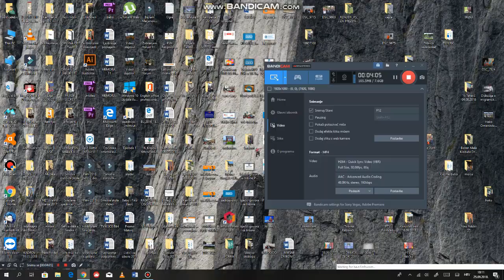ELVIRA ABDIĆ JELENOVIĆ Migrantska kriza gostovanje na N1 TV 24.09.2018. godine